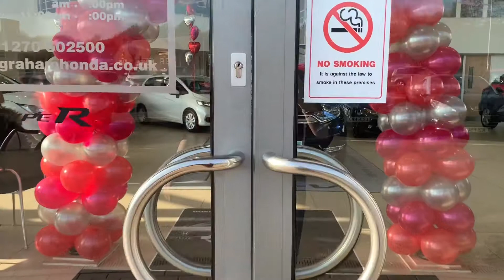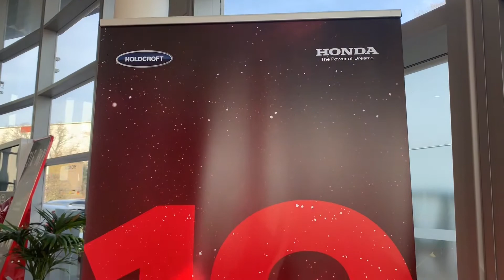Honda Valentines Event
Happy Valentine's Day from Holdcroft Honda!

Thinking about upgrading your current car? We have over 200 Honda Approved cars across our dealerships. You could be one of the first to drive one on the road...